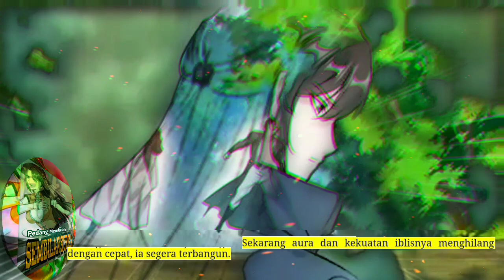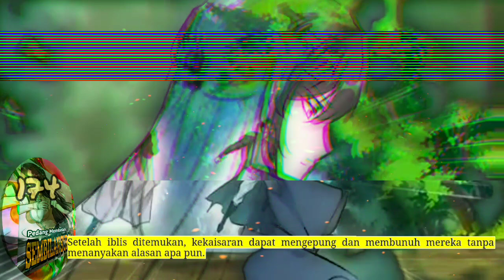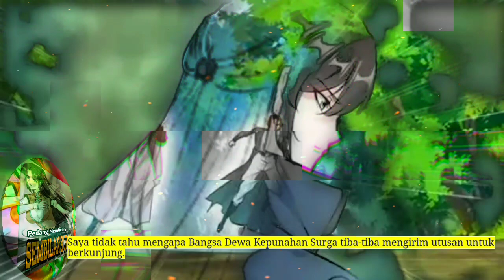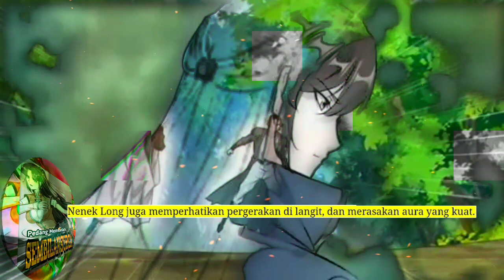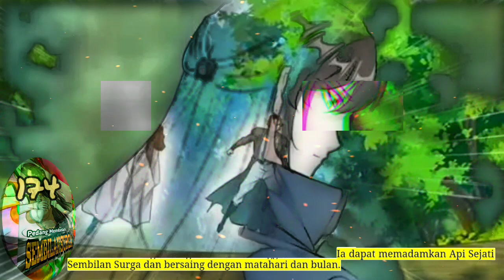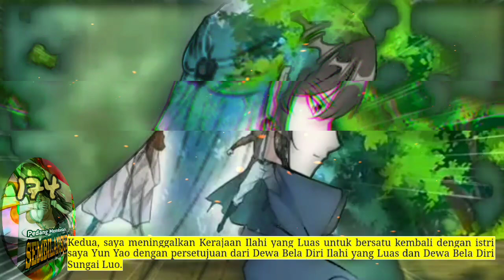Pedang Membelah Sembilan Surga season 174